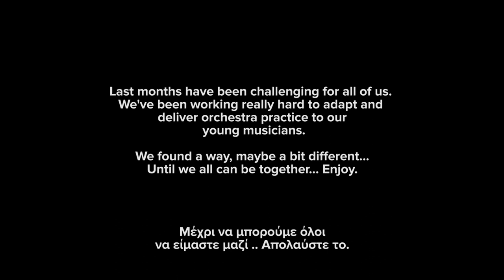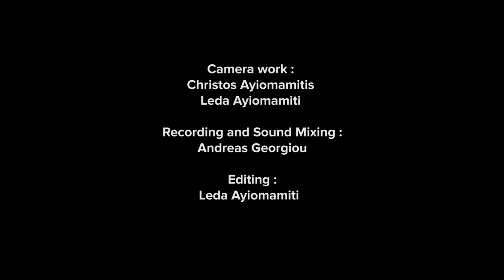Together Again Part 1: Watch our digital performance!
When times are hard, we innovate and find ways to keep playing music!
Enjoy our alternative music experience, a series of short digital performances, where we overcome physical barriers and perform as an orchestra together, again!